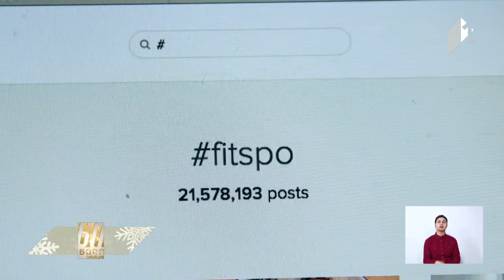წონის კლება და რჩევები ნუტრიციოლოგებისგან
მარტივი ხრიკები სეზონური გასუქების თავიდან ასაცილებლად.

ავტორები: ქრისტი შანავა, ბაქარ ფაჩულია.